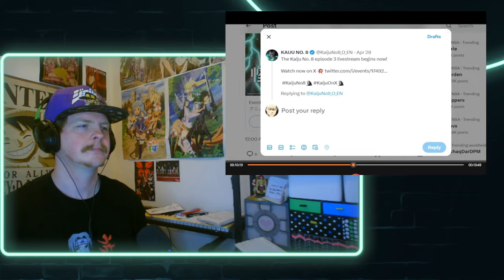Spring Anime 2024 in a Nutshell REACTION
Another hilarious seasonal anime video from Gigguk!!